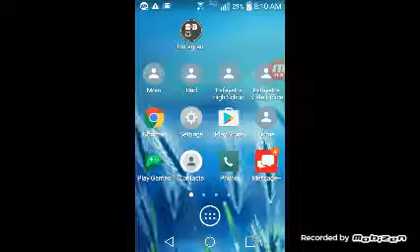More 2xl Offroad Career Crap!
Daily Videos all through summer! Yay!!